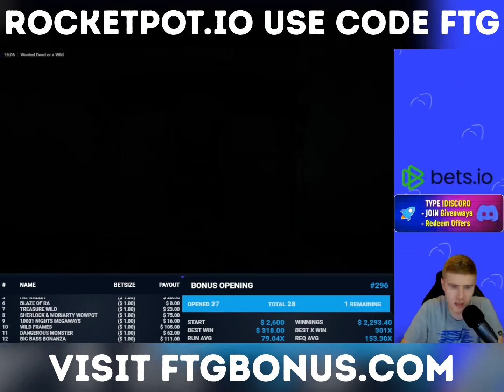New Pragmatic And Stream Favourite Decide To Pay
🎯For Casinos, visit FTGBONUS.com for the best in your region 🌍

Also, watch out on other Socials for more Competitions and Giveaways!

Remember🧐  :
🔞Gamble Responsibly🔞